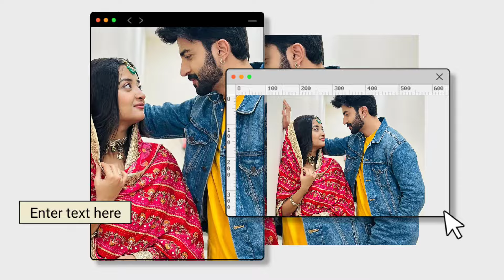दालचीनी की सारी मुसीबतें हुई खतम, राज रानी की घटिया सच्चाई आई